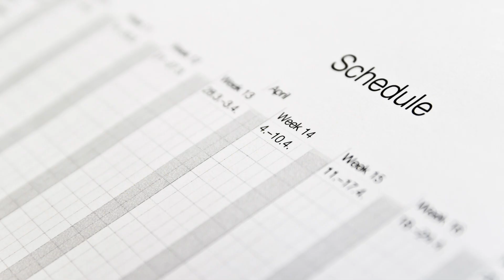How To Get BETTER SLEEP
Getting a good night's sleep is essential to staying healthy and feeling your best. But, if you're having trouble getting to sleep, don't worry, we've got you covered! In this video, we'll be sharing our top tips on how to get better sleep. From creating a comfortable sleep environment to forming healthy sleep habits, we've got all the information you need to make sure you get a restful night's sleep. So tune in and learn how to get the sleep you need.